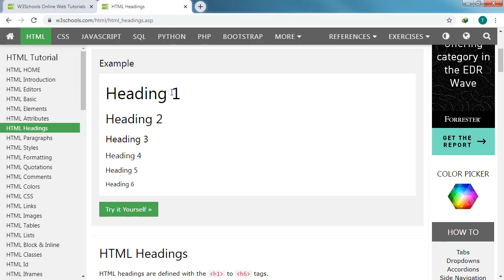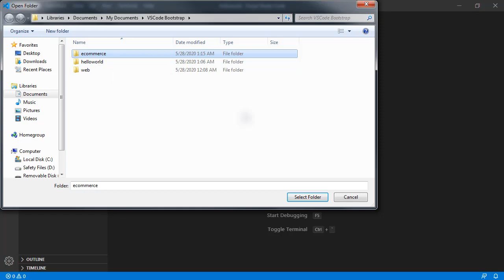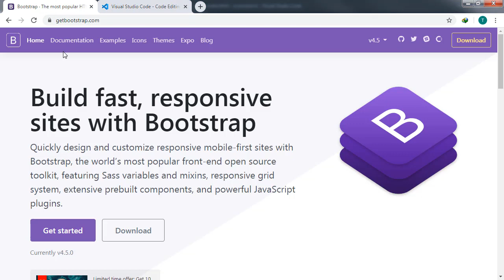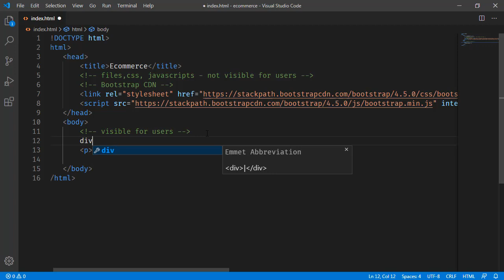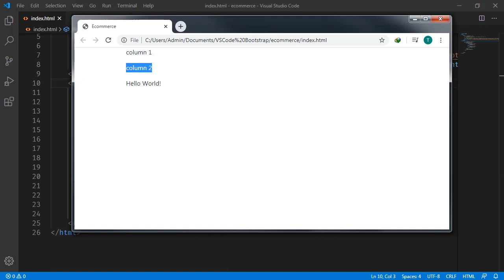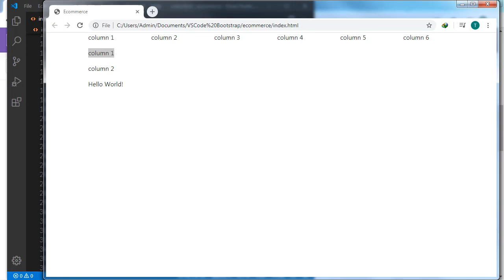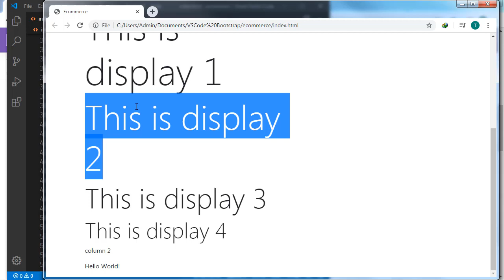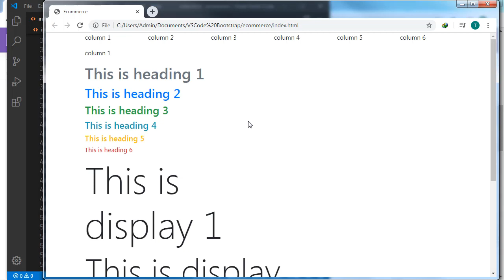BootStrap Tutorial - How to create a website using Bootstrap? Tagalog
Paano gumawa ng website gamit ang bootstrap? Step by Step tutorial on how to start creating website using BootStrap.